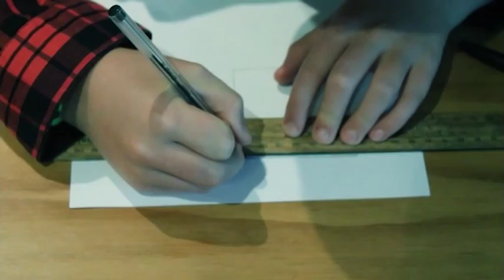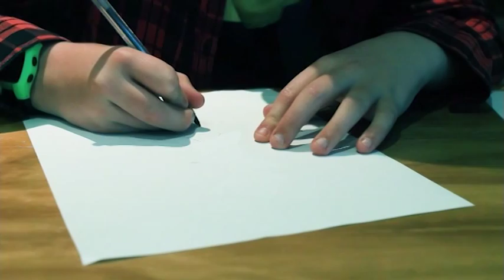The Pen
A short film by Brady O'Sullivan and Gordon Carroll, for the Harbord Public School Film Festival 2015.